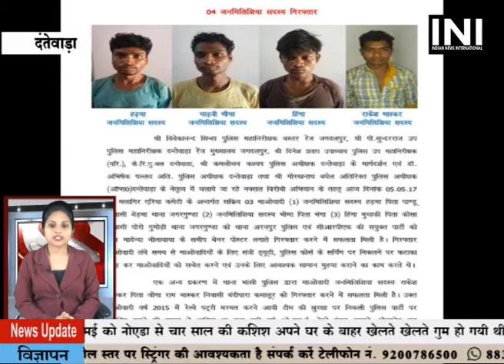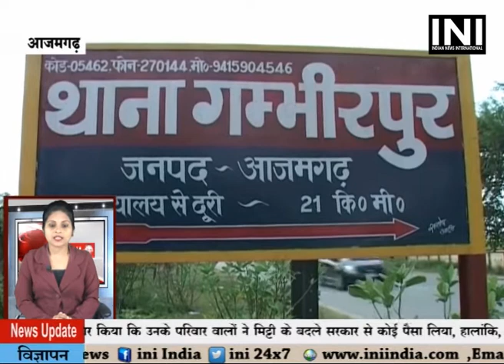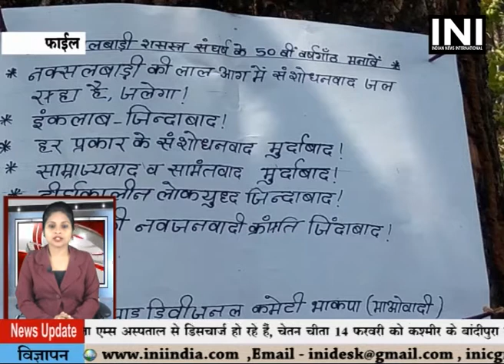INI News 25 Lagatar 06 05 2017